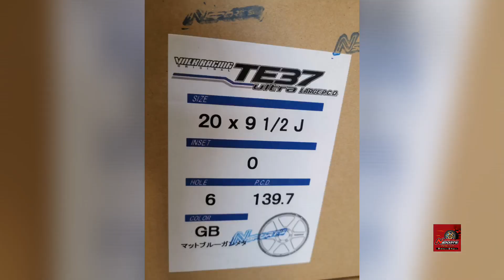Toyota Fortuner จัดล้อออฟโหด Rays TE37UL Large PCD 20*9.5+0 6-139.7 สี Matt Blue by Nsports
Toyota Fortuner จัดล้อออฟโหด Rays TE37UL Large PCD 20*9.5+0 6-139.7 พร้อมยาง Toyo ST3 265/50/20 พร้อมน็อตเหล็ก Rays พร้อม ปลอกกันสั่น พร้อมฝากลาอง สี Black Chrome หล่อๆ ใส่โหดๆ เน้นแท้ เน้นเบา ทนทาน จัดได้หาได้ ราคาพิเศษ by Nsports 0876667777 Line ID:@nsports nsports rays rayswheel te37ul large pcd